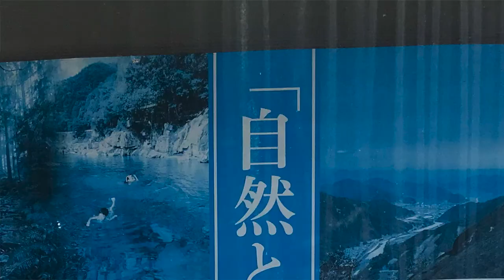おすすめのPA！紀北パーキングエリア：VANLIFE編② 20210622 田舎移住生活#4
20210622
茅ヶ崎市から熊野市へ移住をしたsanericci cafeの田舎生活備忘録です
今回は三重県熊野から移動する際によく利用している紀北パーキングエリアをご紹介しています。
美しい清流 ”銚子川” の流れる紀北町にある美味しいものが食べられて、お土産なども購入できるおすすめのパーキングエリアです。
ここを知っている方やここに行ってみたい！という方はぜひコメントもお待ちしております！

sanericci cafe その他の動画はこちら

【 360 VR】三重県熊野、奈良県十津川村の旅 "LUMIKO IMAI - わかちあい つむぎあう"　PV　Label sanericci cafe New Release